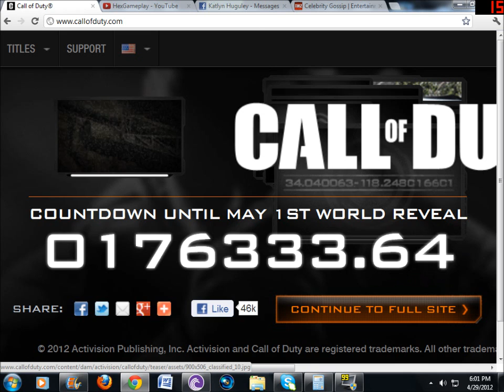((NEW)) Call of Duty: Black Ops 2 - Leaked In Game Image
New image leaked, not sure what it is yet, have some theory's...maybe its a zombie map or a multiplayer map. Or even part of the campaign.

Call of Duty Black Ops 2 gameplay in game quadrotor images gameplay COD 2012